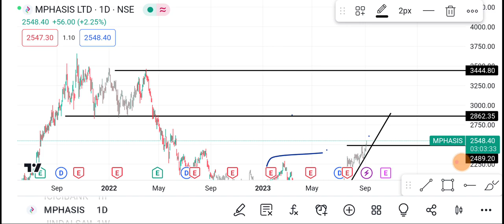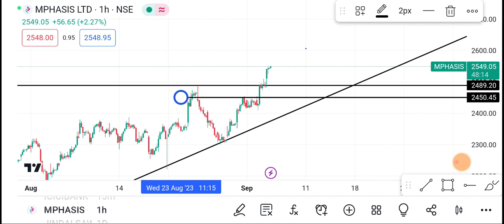6 September Mphasis share | Mphasis share latest news | Mphasis share news today